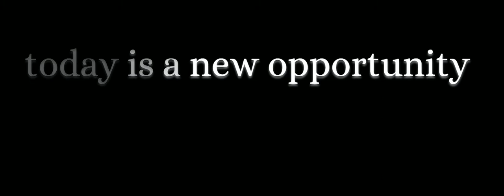Normal Media Group Introduction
A quick intro video to showcase some of what we aim to do as a digital media company. We offer advertisements for social media platforms, including Facebook and Instagram, marketing campaigns, logo design and brand identity consulting, graphic design, and SEO.

Check us out on Facebook and Instagram @normalmediagroup or at normalmediagroup.com.